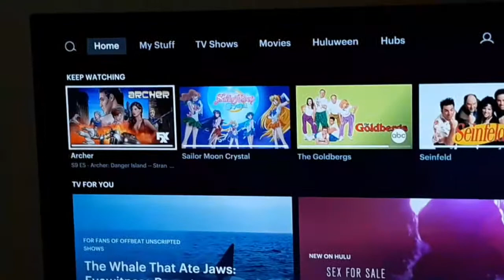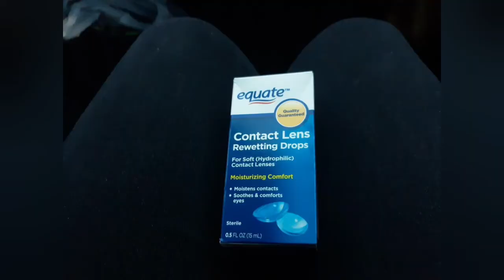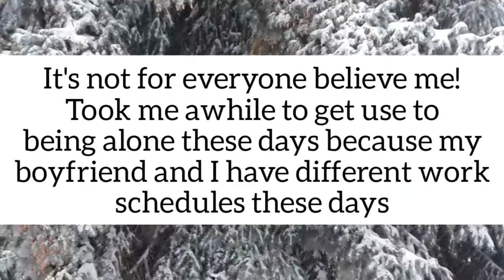VLOGTOBER Day 24 ⚰2020⚰ | The Weekend | Gothic Dragonfly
Just a typical day for me on starting a weekend. I don't really go out much because of my job. Please try and understand why my content is so repetitive right now in this pandemic but I am committed to doing VLOGTOBER every year.

Stay Spooky
Stay Weird
Stay Alive